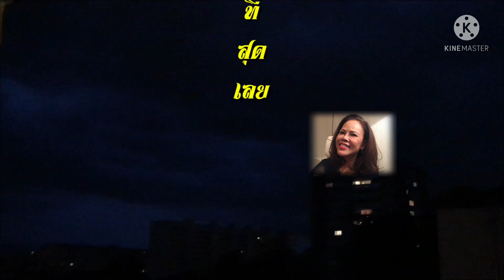ฟ้ามืด ฝนจะตก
ฟ้ามืดดำ ฝนตั้งเค้า ถ้าฝนตกต้นไม้คงจะมีความสุข เพราะอากาศร้อนและแดดแรงมาก